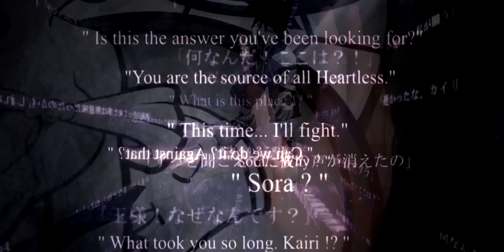Counting Stars | KH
Wowwowoowowowow I've been wanting to make a video centered around KH1 for SO LONG and I FINALLY FINISHED IT. I've been really trying so hard to make a video for the past few months but my inspiration was really flipfloppy so I have like 6 videos in the making and god knows how many of those will be finished.

Did you guys KNOW that TODAY is the ONE and ONLY LANA KROPOLOPOLOUS'S BIRTHDAY?!?!?! It's an international holiday! She's the only remaining descendant of the one and only Elizabeth Báthory! What a girl! She's not really active on YouTube but you should all follow her Tumblr! She's one of my best friends and the coolest Australian I know!

Also I got the 1.5 ReMix and I'LL HAVE YOU KNOW THAT I BEAT RIKU ON DESTINY ISLANDS 100 TIMES WITHOUT LOSING ONCE. THAT TAKES DEDICATION! DON'T BELIEVE ME? THERE IS PROOF!

So yeah I hope you guys like this!!! I'll try to get some more videos out soon!!!

Artist - OneRepublic
Footage - Kingdom Hearts
Program - Sony Vegas 12 & Adobe After Effects CS6

For the GMV Awards, I believe this video is canon by the way it portrays the storyline of the first KH game. The beginning of it expresses how Sora dreamt of visiting other worlds with his friends and how hard they were working to make sure it would happen. The rest of the video shows Sora's adventures as he went visiting all of the Disney worlds and Riku's struggles fighting the darkness. The whole video is basically just a summary or recap of KH1's storyline matched with a song, and I don't think it get's much canon than that.

By ee e !! ! !